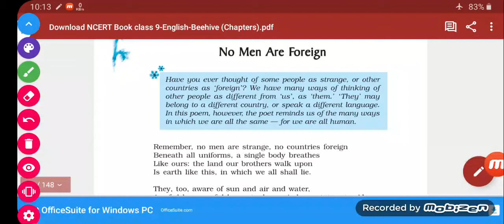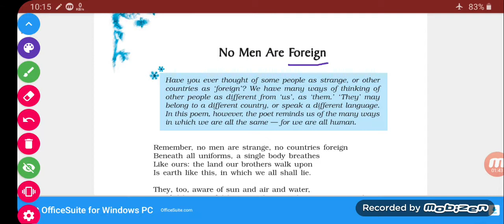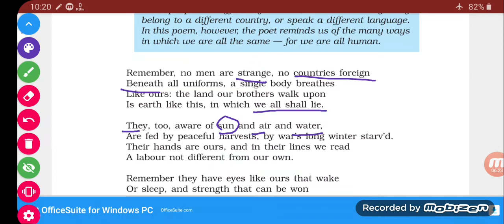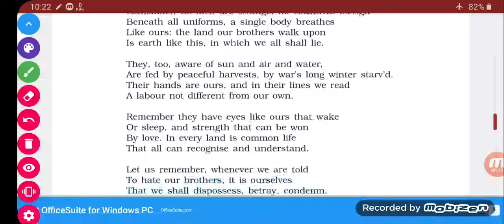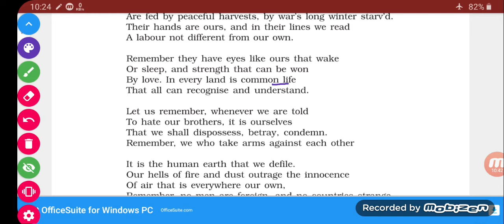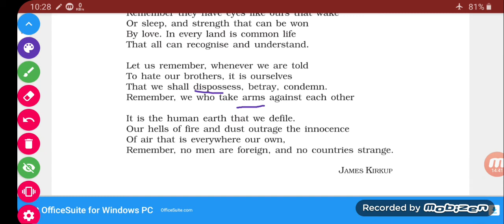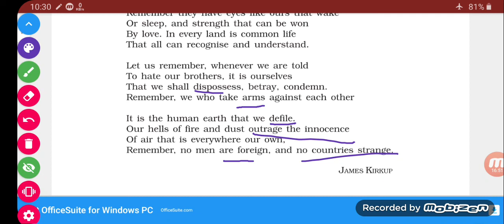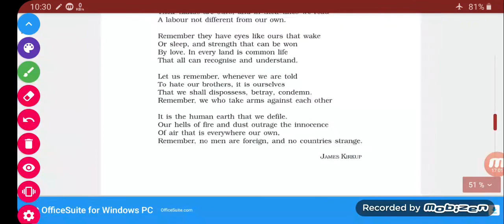9th English POEM 6 NO MEN ARE FORIEGN